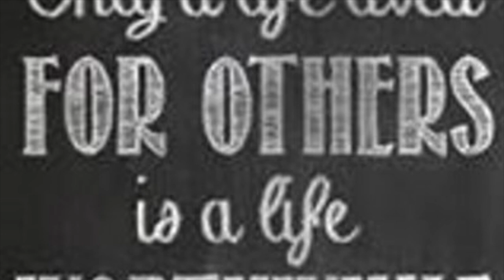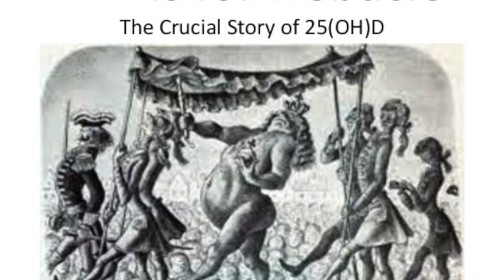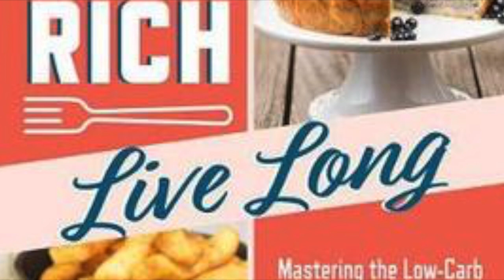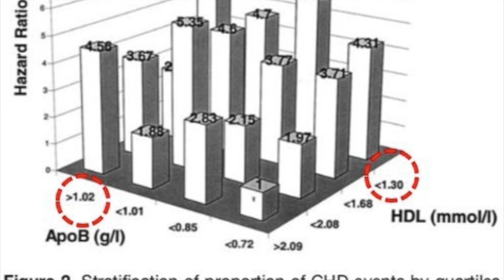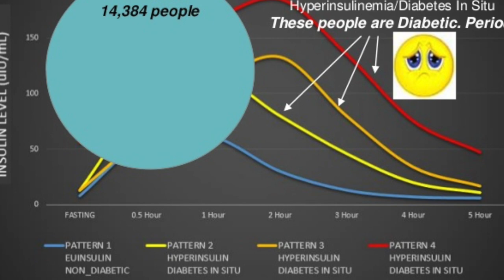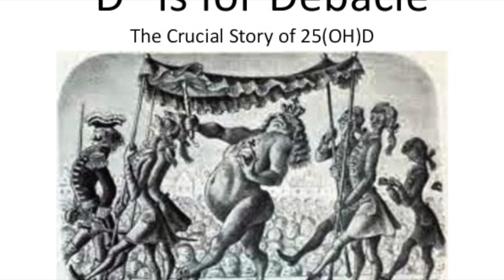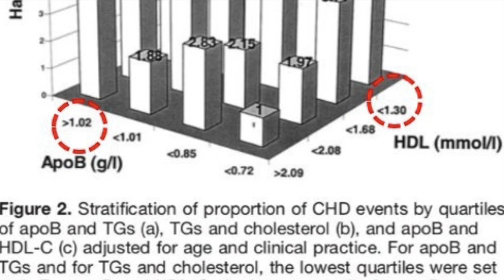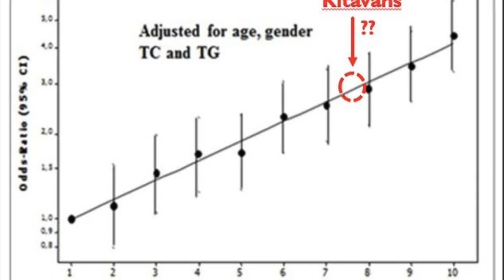The Stag Roar: Ep40: The Fat Emperor; Ivor Cummins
Ivor has taken his Chemical Engineering background and 30 years in complex problem solving to not only improve his own health with a Low Carbohydrate Healthy Fat diet, but through his extensive research been able to communicate optimal health and wellbeing to the broader population.
Yet again an engineering mindset has flipped common paradigms and dogmas of health to give the true benefits of food, sun, sleep and low stress.

Connect With Top Shelf Sounds :
Connect With Jansku :
Category
People & Blogs
License